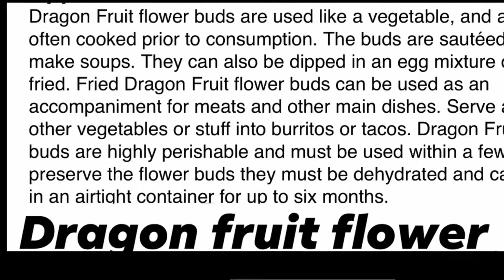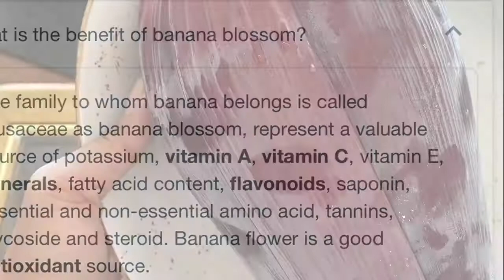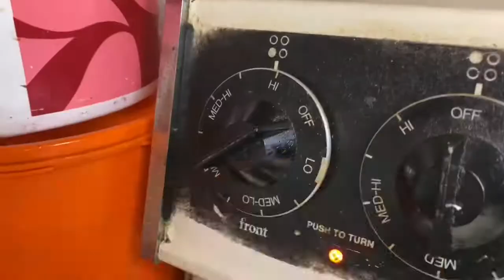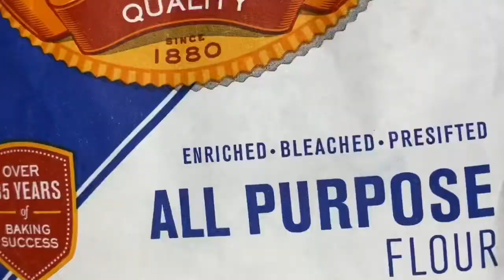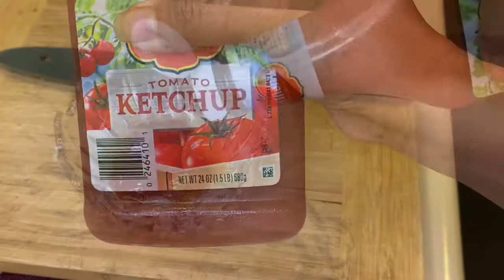Homemade/fritters/UKOY using Dragon fruit/Banana blossom/it’s all Vegetable/crunchy and delicious